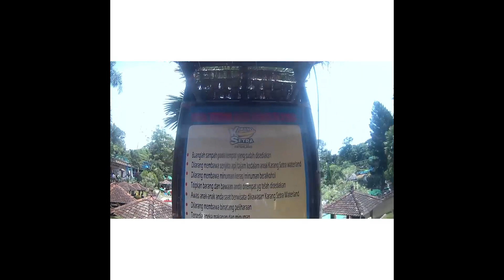BUKAN OLAHRAGA KERING, MARI BASAH-BASAHAN DI KARANG SETRA BANDUNG | UP IN D MOVIE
►Previous videos: "Bikin musik - FL sudio 12 (i'm still beginner on making this) | Up In D Music"

Keep Up In D Limits